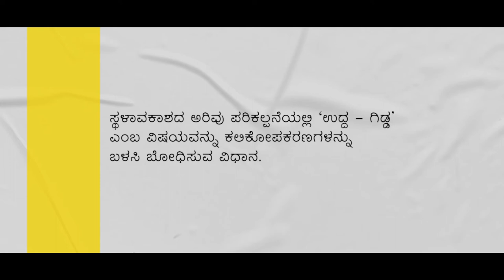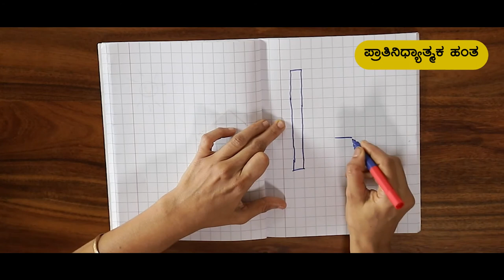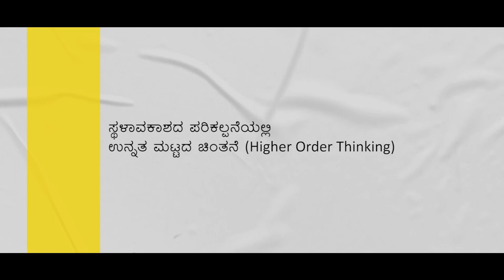Spatial Understanding - Far, Near, Tall, Short (Kannada)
A training video in Kannada, on how to use the Ganitha Kalika Andolana Math Teaching Learning Materials effectively to help children learn the concept of Spatial Understanding - Far, Near, Tall, Short.